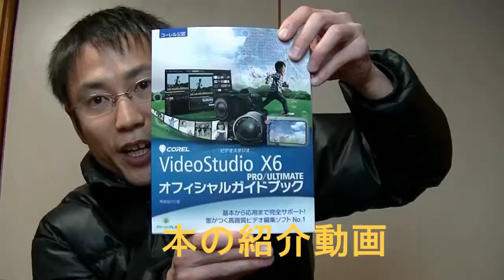ロッテチョコパイ深みチョコ仕立てを食べてみた lotte chocopie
今日は、ロッテチョコパイを食べてみました
おいしかったですよ